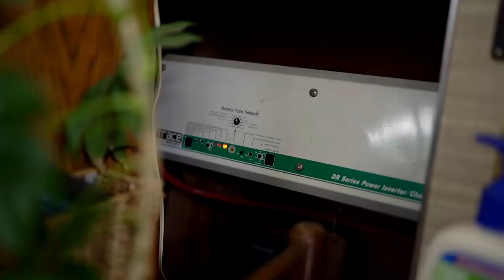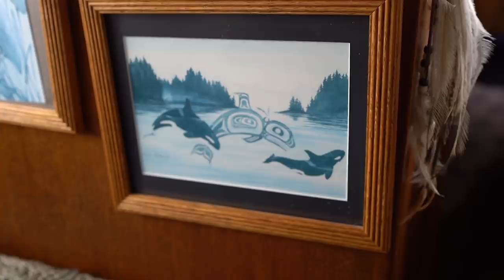Living 25 Years on the Water - Short Documentary on Boat Life.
Enjoy this short documentary about a couple that live on a boat, they have lived on the water for almost 25 years. In this video we get a full tour of the boat they live on that has a full galley, a outdoor space, a dickinson fireplace and many more amenities.

Van Life Essential Supplies! Everything you need to build out a van

Video shot by Iris Hollow

Links to help the show.

My Vanlife movie is on Youtube because Netflix said no.

Show you are Different by wearing our clothes!

Podcast by Different Media Founder Forrest Stevens, where he talks with digital nomads and interesting traveling characters about how to travel and work.

Different Media Camera Gear Kit!

A list of items for Vanlife!

Our current Patreons!
Jamie Francis, Stephanie Bird, and Renay Emond

Forrest Stevens the Founder of Different Media, personal Social media accounts.